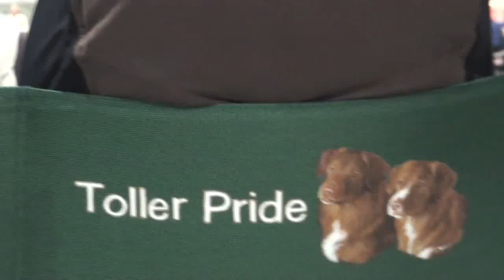Ode to Robbie Burns Litter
AKC/CKC CH TollerPride Duchess of Halifax AKC/CKC CD RA
AKC/ NSDTRC-US CH Vermilion's Maximum Overdrive WC

Born 01/25/16, Robbie Burns Day